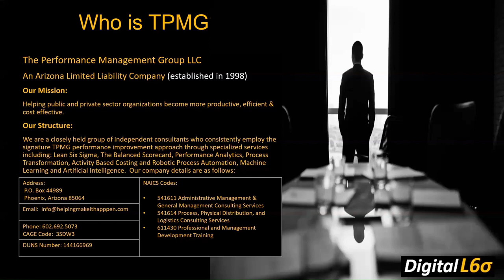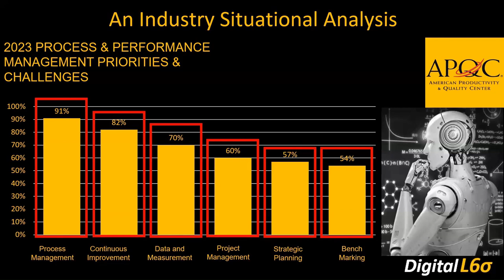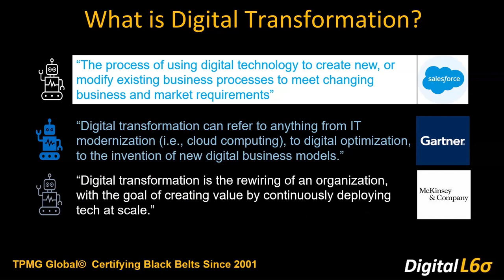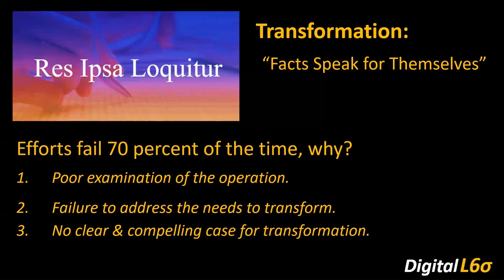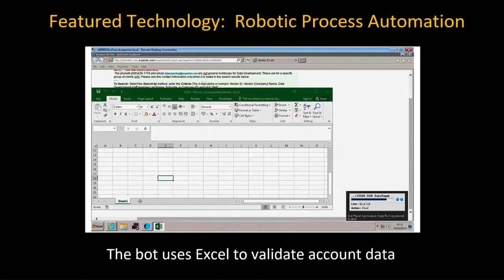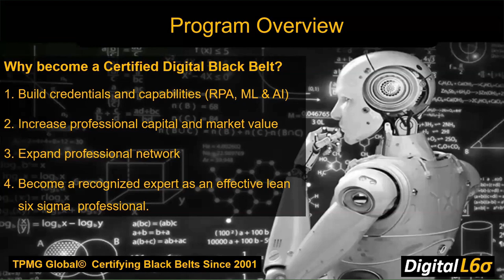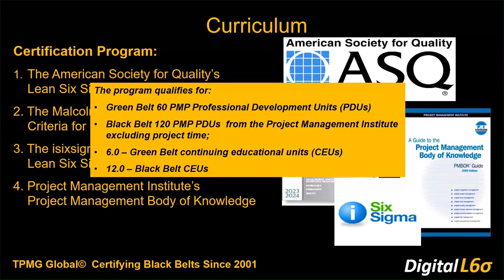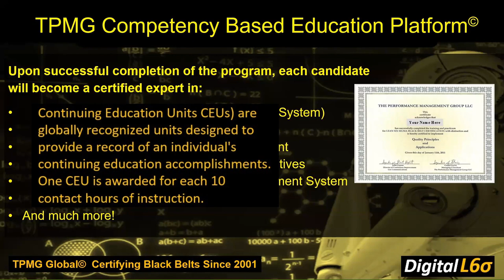Digital L6σ Course Preview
In this program upgrade, learn to combine the cutting edge practices of operational excellence with the transformational power of Robotic Process Automation, Machine Learning and Artificial Intelligence to create and sustain a more productive and cost effective service organization.